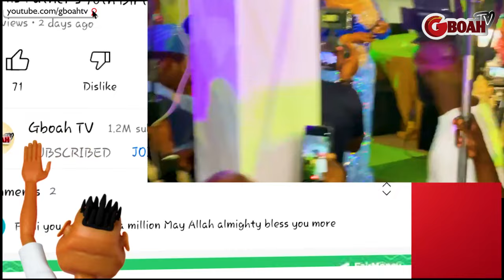Wow! See Yoruba Actor Akin Olaiya's Grand Entrance To His Birthday As He Shows Off His Dance Moves